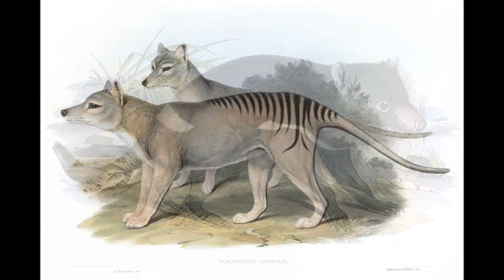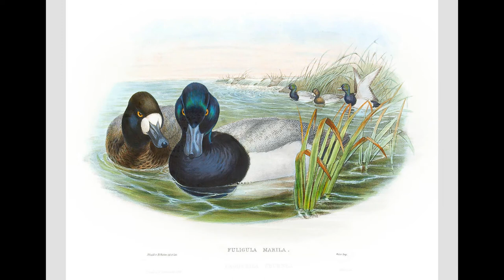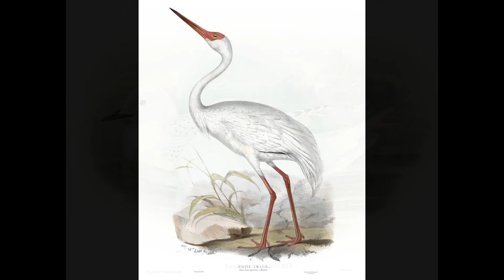JOHN GOULD. THE SUPREME COLLECTION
A selection of 62 images from the many works published by John Gould during the middle years of the Nineteenth Century.

Gould himself master-minded the publication process and only occasionally actually set to and engraved for himself. He and his wife did, however, make many journeys around the world to sketch subjects for publication. Most of the true artistry arose during the stone lithographic process carried out, in the main, by Henry Constantine Richter. But Gould got (and kept) most of the credit.

Each of these images has been meticulously restored to eliminate all the ravages of time and to correct any production and colouring errors and faults, of which there were many.